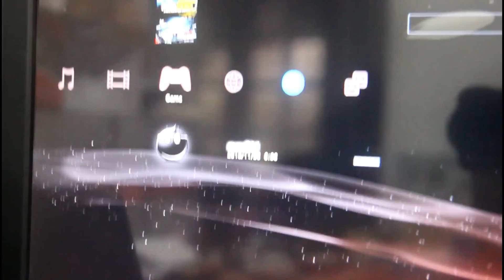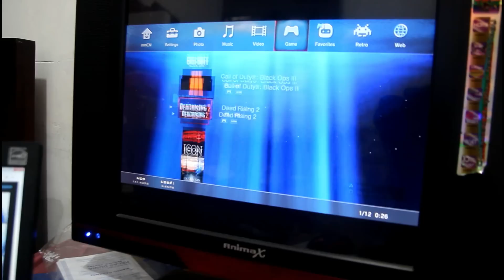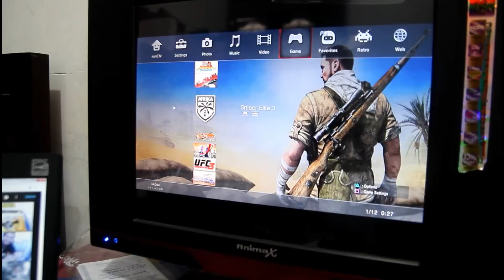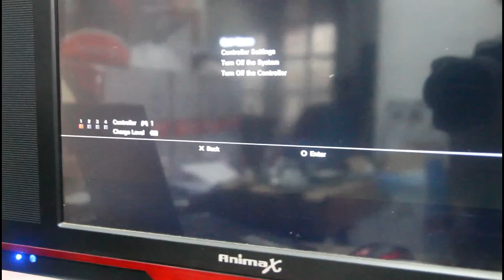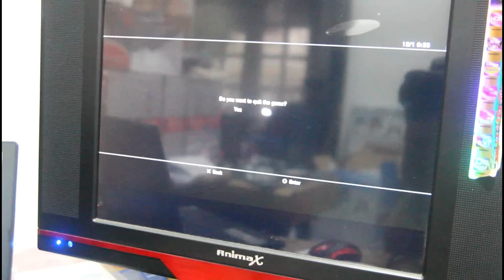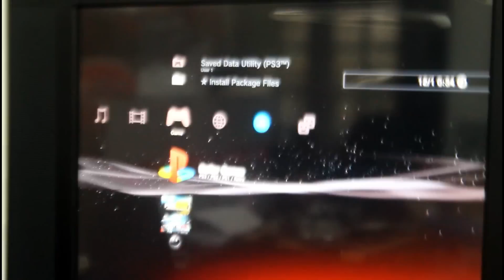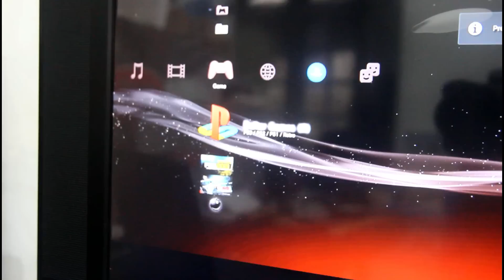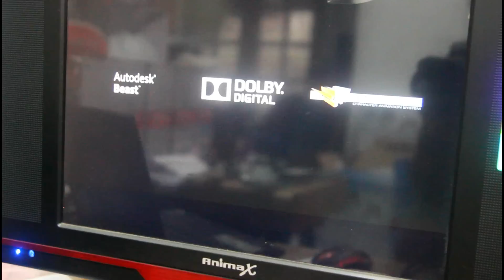CARA BERMAIN GAME PS3 CFW KHUSUS PEMULA ( PART 1 )